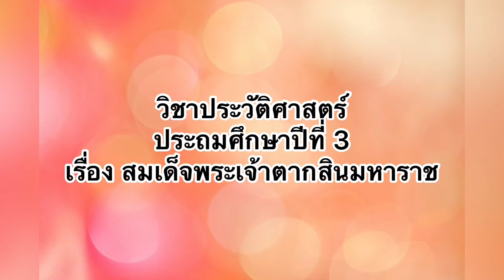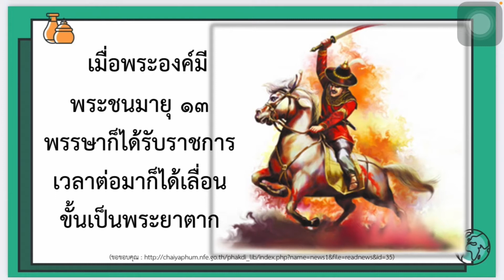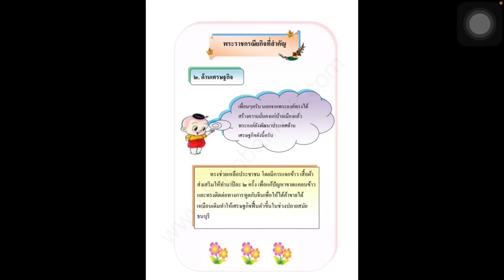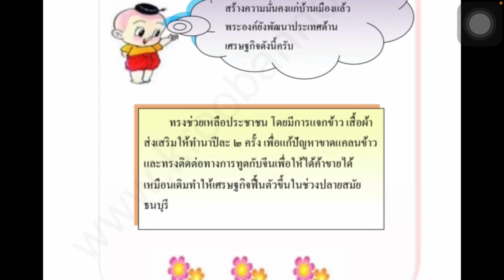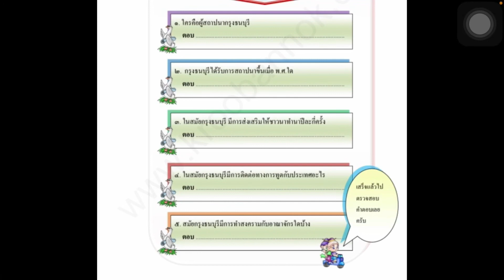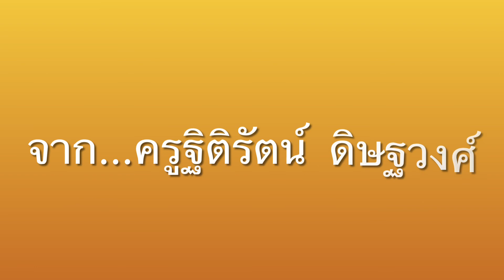วิชาประวัติศาสตร์ เรื่องสมเด็จพระเจ้าตากสินมหาราช